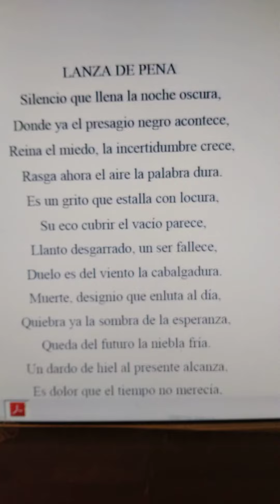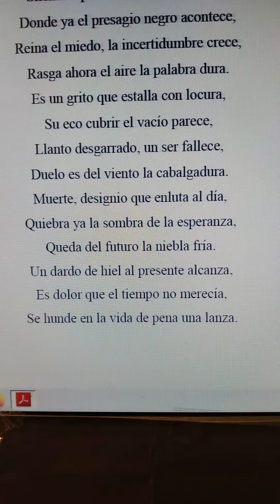poesía literatura verso canción texto Miguel de Asén(4)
Poema, poesía, verso, canción, literatura, estrofa, balada, rima, texto, cultura,
Música, ritmo, balada, amor, española, siglo, XX, XXI, informática, programación,
Canto, viajes, moda, turismo, vacaciones, regalo, moda, ocio, sexo, inversión,